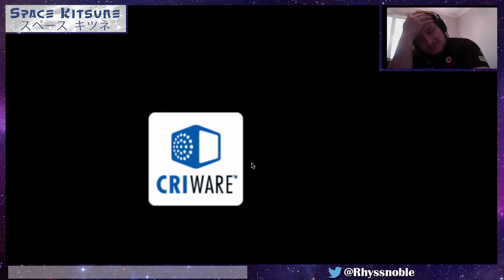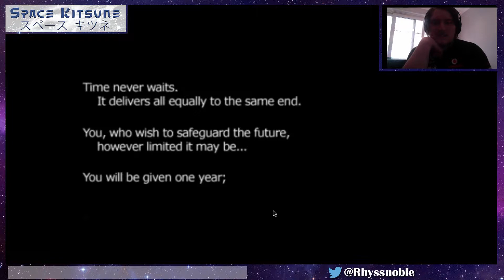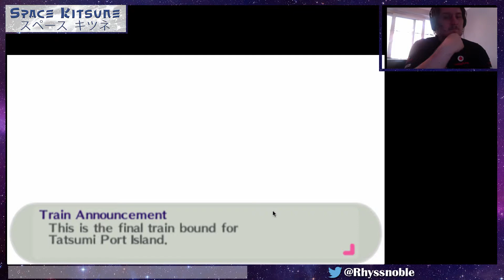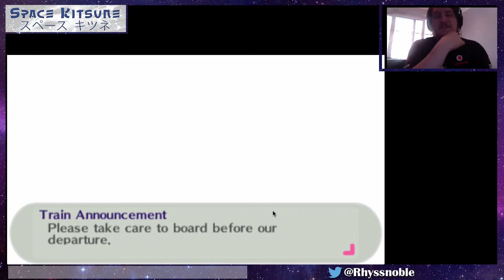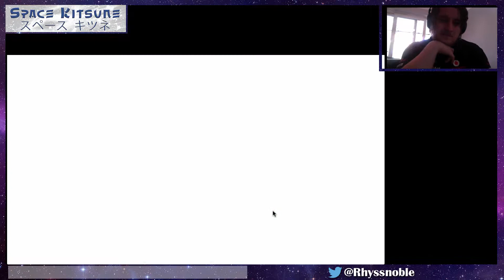A kitsune Plays Persona 3 Portable- A slow start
Sorry for the heavy breathing I had just been out for a run also done a lot of handiwork before hand so i'm quite tired but I promised i'd get an episode out of one of my favourite games nowadays :) Please enjoy and love it :)